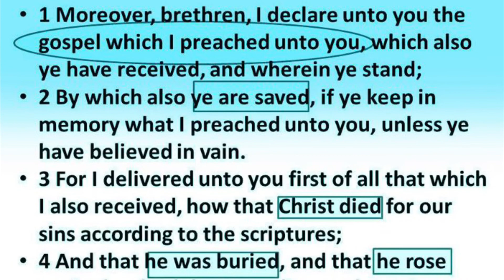Morning devotional January 12th